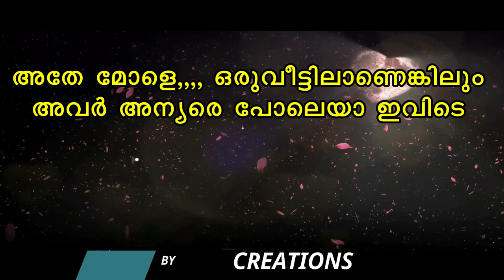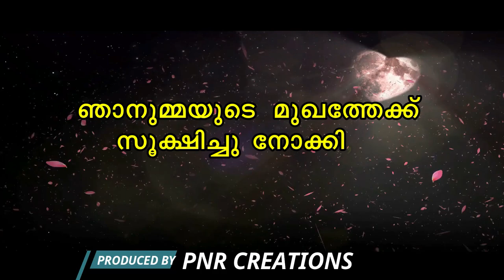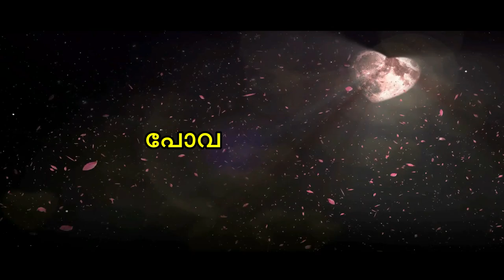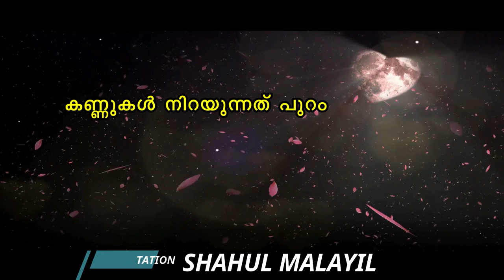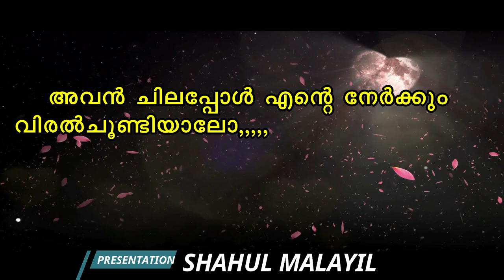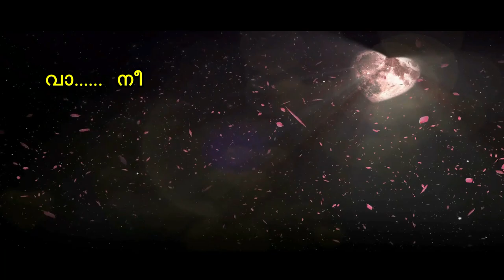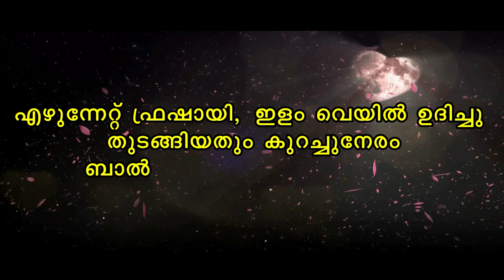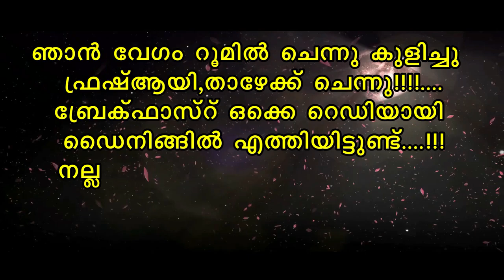മൈലാഞ്ചി രാവ് MYLANJI RAAVU PART 20 അംബു ലൈല വഴക്ക് തീർന്നപ്പോൾ SHAHUL MALAYIL NEW VIDEO 2022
മൈലാഞ്ചി മൊഞ്ചുള്ള മിസിരിപ്പെണ്ണ് എന്ന സൂപ്പർ ഹിറ്റ് കഥയ്ക്ക് ശേഷം ഫസ്‌ന ഫസൽ എഴുതുന്ന പുതിയ കഥ മൈലാഞ്ചി രാവ്
ഈ കഥയിൽ റൊമാൻസ് പ്രണയം  ട്വിസ്റ്റ് തുടങ്ങി മിസിരിയിൽ ഉള്ള എല്ലാ ചേരുവകളും അടങ്ങിയ ഒരു കിടിലൻ എന്റർടൈമെന്റ്  തന്നെയാണ് മൈലാഞ്ചി രാവ്  ഈ കഥ തുടക്കം മുതൽ ഒരു പാർട്ടുപോലും മിസ് ചെയ്യാതെ കാണാൻ ശ്രമിക്കുക

മൈലാഞ്ചി രാവ് MYLANJI RAAVU PART 20
Shahul malayil
Fasna fasal
Malayalam story
Malayalam serial

shahulmalayilnew
whatsappstatus
shareej poonoor
MALAYALAM STORYS
ശാഹുൽ മലയിൽ
ഷാഹുൽ മലയിൽ
malayalam noval
audiobook malayalam
malayalam audio story